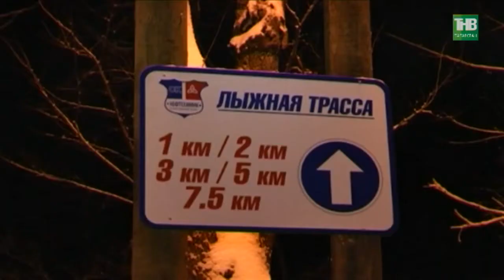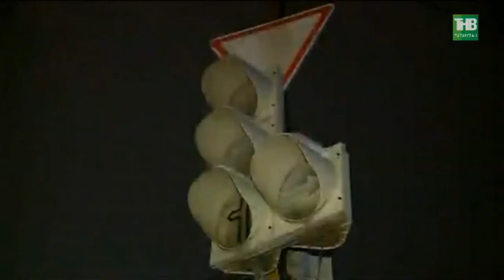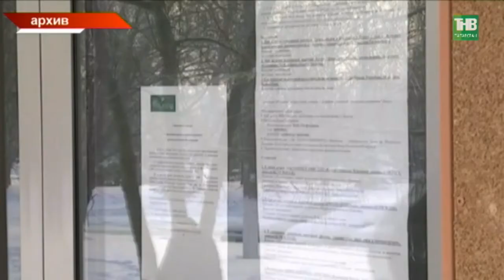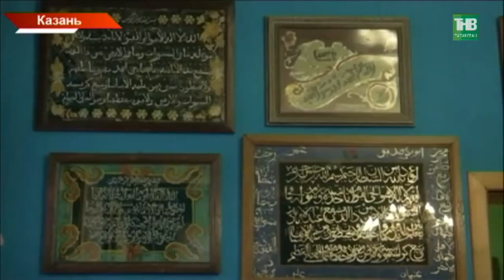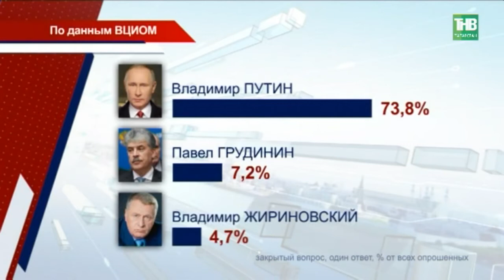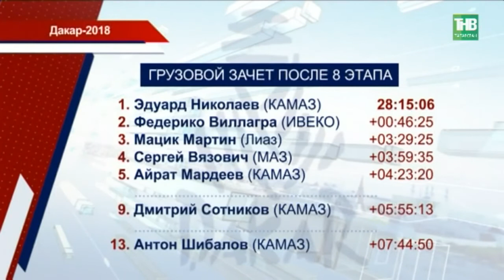Новости Татарстана 15/01/18 ТНВ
→  Два с половиной часа в полной темноте. Сегодня во второй половине дня в трёх районах Казани случился блэкаут. На крупных дорожных участках наблюдалась сложная обстановка - не работали светофоры. В семь вечера в Сетевой компании был созван оперативный штаб по обеспечению безопасности электроснабжения. И сейчас проводится поэтапное подключение энергопотребителей.
→  Одни жалуются на количество жалоб, другие на препоны при борьбе за экологию, с третьих каждый день по новому разрешению просят. На целый ряд проблем, мешающих бизнесу, сегодня пожаловались Рустаму Минниханову. В Казани прошло заседание Совета по Предпринимательству.
→  Освободилось кресло министра лесного хозяйства. Алмас Назиров ушёл в отставку. Прямо на итоговой коллегии ведомства. Неожиданной эту отставку не назовешь. Месяц назад ряд СМИ сообщали, что министр мог быть фигурантом махинаций с распределением земельных участков будучи главой Арского района. Какие вопросы теперь решать новому леснику республики?
→ Память убитой нижнекамки Гульшат Котенковой на её родине почтили массовым лыжным забегом. Напомним, тело погибшей нашли недалеко от лыжной базы, но, сюда сегодня приходит всё больше и больше нижнекамцев. Не бояться всех призвало местное духовенство. Важнее – сплоченность горожан. Кто пришёл на первую лыжню памяти?
→ Сегодня в Перми двое подростков напали на школу. Пострадали 15 человек, 12 госпитализированы. Что двигало этими ребятами – выясняет следствие. Будет ли оно разбираться с продажами в Казани футболок с надписями "детский криминал", "соска",
" шпана" и "бандитка". Во всяком случае это вызвало резонанс среди родителей. А психологи утверждают - такие надписи могут нанести ребёнку серьёзную травму.
→ Прокуроры запели. Песнями, поэзией и рок-балладами в прокуратуре Татарстана отметили свой профессиональный праздник.  В этом году с момента создания надзорного ведомства России исполнилось 296 лет. С праздником служителей «ока государева» пришёл поздравить Рустам Минниханов. Несмотря на праздничный формат встречи Президент обозначил и ряд серьёзных задач - каких?
→ Сделать крещение безопасным. Для этого сегодня вооружившись коловоротом и линейкой на места купаний вышли сотрудники МЧС. Главный критерий - толщина льда. Это важно, ведь скоро эти места соберут сотни верующих. Всего в Казани купание будет организованно в 6 местах.
→ В Казани дергали овец за ноги, а в Челнах собирали мелочь. В Татарстане отметили два национальных праздника. Марийский Шорыкйол и Нардуган, праздник кряшен. Чем удивляли гостей и что общего между двумя разными праздниками?

Координаты:
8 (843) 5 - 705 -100

Таяну ноктасы. В эфире: пн, вт, ср, чт - 19:00

Вечерняя игра. В эфире: пн, вт, ср, чт - 22:10

7 дней. В эфире: вс - 19:30, 21:30